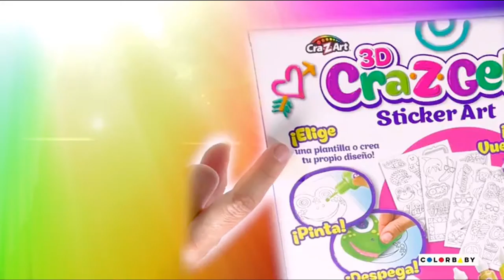Cra-Z-Art CRA-Z-Gels Deluxe Set DIY Sticker Kit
If you want to buy in Amazon United States please refer to use the

If you want to buy in Amazon United Kingdom please refer to use the

If you want to buy in Amazon Deutschland please refer to use the

Make 50 stickers!
Stick & re-stick
Comes with 10 paint tubes, design & tracing sheets

3D CraZGels is a line of 3D sticker art sets. Create 100’s of cool dimensional stickers using our special 3D gel paint.  Simply paint, peel and stick!  It is easy and super fun to do!  After the stickers dry, stick and re-stick them anywhere!  Great to decorate, notebooks, lockers, cell phones, picture frames, mirrors and more!  Follow the designs included in the set or get creative and make your  Own 3D CraZGels designs!  Kids can even create their names to personalize anything! each set includes a different pallette of colors.